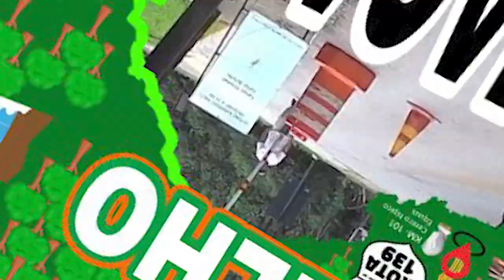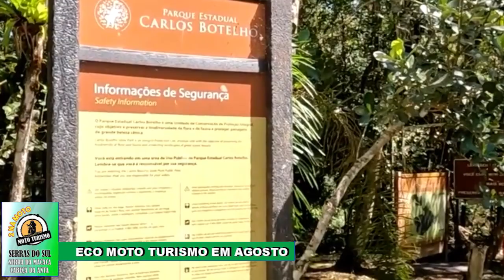2 DEDOS DE PROSA - SERRA DA MACACA - SERRA CABEÇA DA ANTA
Viagem de agosto, serras da Macaca e Cabeça da Anta . Ambas por trechos de Mata Atlântica preservada e região do Vale do Ribeira